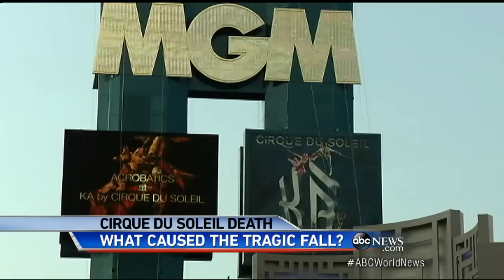Mysterious Death at Cirque Du Soleil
Performer slips from harness and plunges to her death in front an audience.